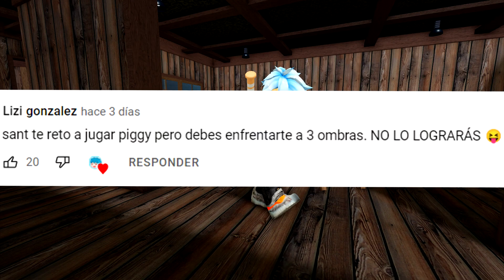RETO: ENFRENTARME A 3 OMBRAS EN PIGGY 😥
⭐Starcode: HEYSANT